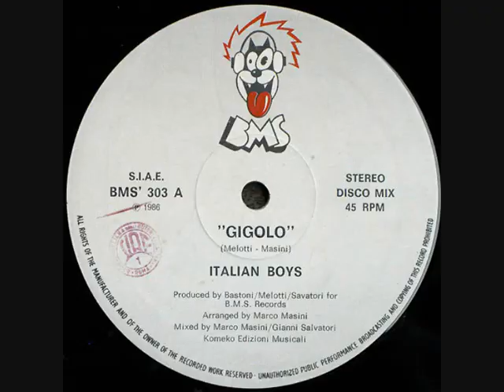Italian Boys – Gigolo (1986)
Label: BMS Records
Format:
Vinyl, 12", 45 RPM
Country: Italy
Released: 1986
Genre: Electronic
Style: Italo-Disco